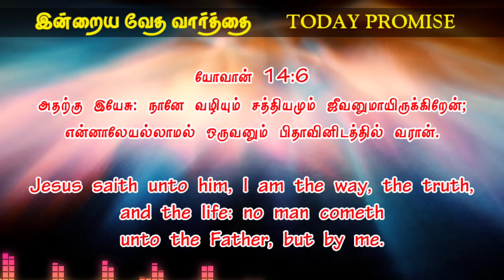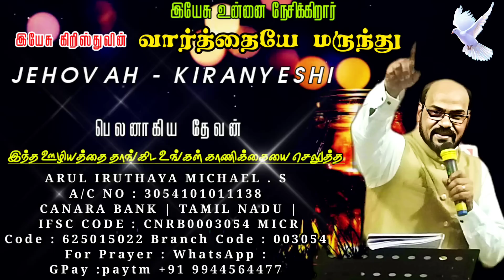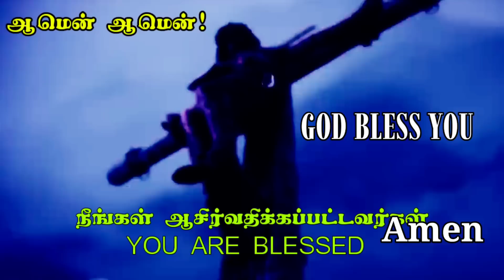POWERFUL Morning Prayer walk WITH JESUS ✡️ TODAY BIBLE VERSE in Tamil இயேசு அற்புதம் செய்வார்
Prayer for a New Day
Dear Lord, This morning as I contemplate a new day, I ask you to help me. I want to be aware of your spirit—leading me in the decisions I take, the conversations I have, and the work I do. I want to be more like you, Jesus, as I relate to the people I meet todaymorning prayer in tamil,today morning prayer tamil,Jebikalam vaanga,Walk with Jesus Christ,உங்களை குணமாக்கும் இயேசு,powerful morning prayer,powerful morning prayer for protection,powerful catholic morning prayer,powerful morning prayer for my family,prayer for today,short prayers for blessings,A powerful morning prayer in tamil,bless your day,start your day with,powerful deliverance prayer,prayer for deliverance from witchcraft,deliverance from demonic powers

key movements
00:00  -  Intro
00:08 -  powerful prayer motivation Tamil
01:11 - A powerful morning prayer to bless your day
04:00 - morning prayer to start your day

Kudumba Asirvatha Neram,
அற்புத பெருவிழா,
Jebikalam vaanga,எழுப்புதல்,ஆசீர்வாத உபவாச ஜெபம்,Special,விடுதலை,வாக்குத்தத்த செய்தி,ஜெபிக்கலாம் வாங்க,குடும்ப ஆசீர்வாத நேரம்,Special message,

Support this Ministry & Offering:

CANARA BANK
MADURAI - 625014
TAMIL NADU
IFSC CODE : CNRB0003054
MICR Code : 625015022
Branch Code : 003054

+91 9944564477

EVANGELIST MICHAEL
PEACE OF HEAVEN MINISTRY
MADURAI